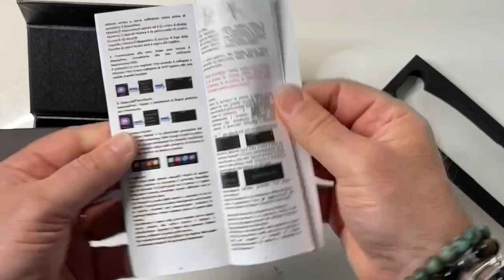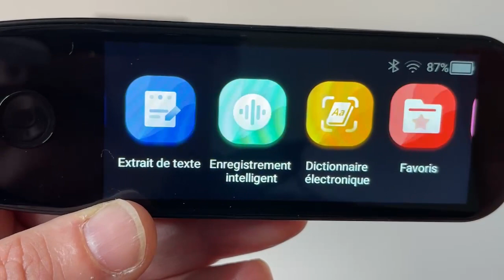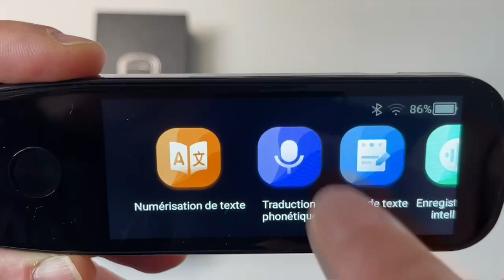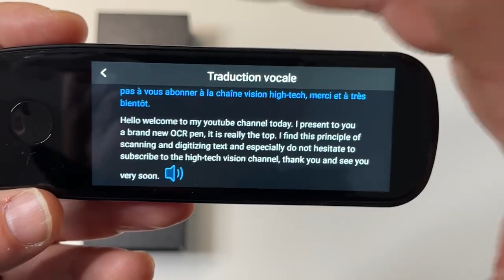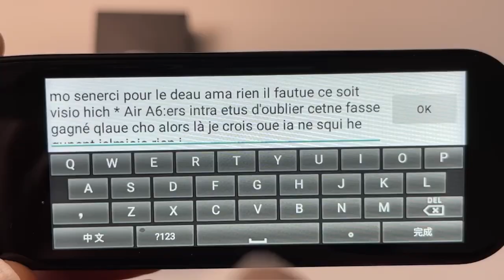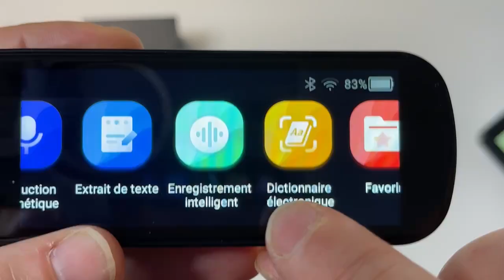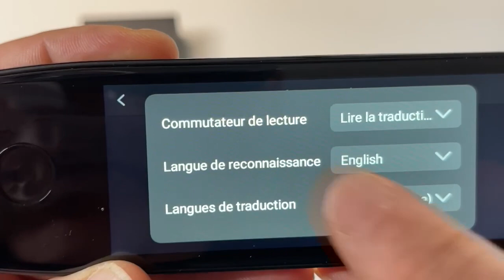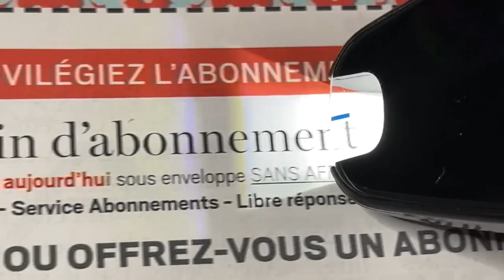Vormor Stylo Scanner OCR Traducteur X5 : Scanner De Poche vocal instantané avec 112 langues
Vormor Stylo Scanner OCR Traducteur X5 : traducteur vocal instantané avec 112 langues
Avec ce stylo au OCR, un scanner dans votre poche capable de traduire jusqu'à 112 langues numérisé, traduisez enregistrer tout ce que vous voulez.